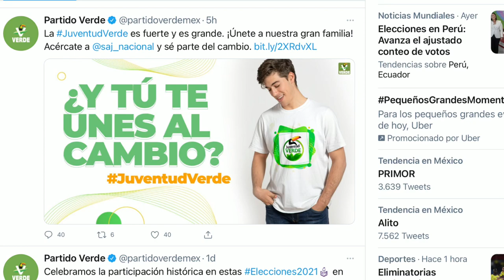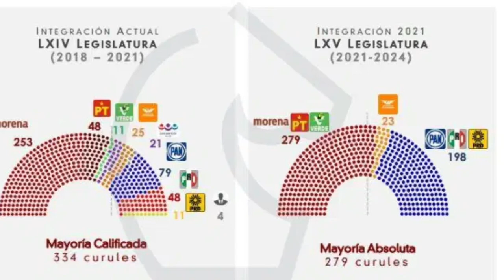EL CASO DE LOS INFLUENCERS VENDIDOS AL VERDE / ¿CUÁNTO CUESTA TU CREDIBILIDAD?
Aunque la paga fue muy buena seguramente han quedado marcados con el desprestigio y con una mala reputación. Aquí la pregunta es para ustedes ¿cuánto cuesta tu credibilidad si pudieras venderla?